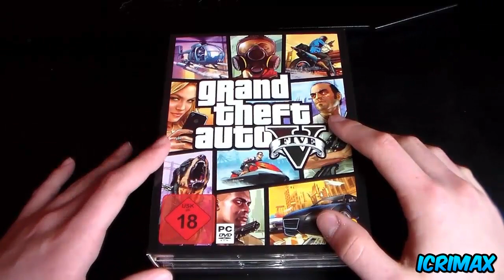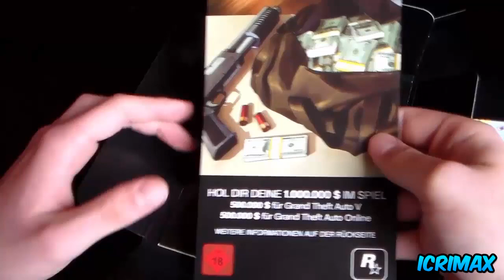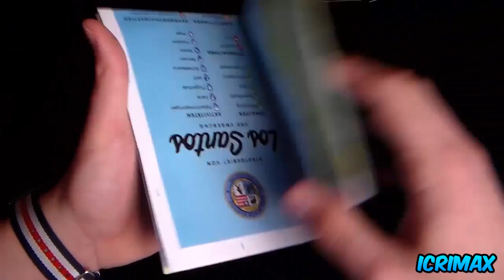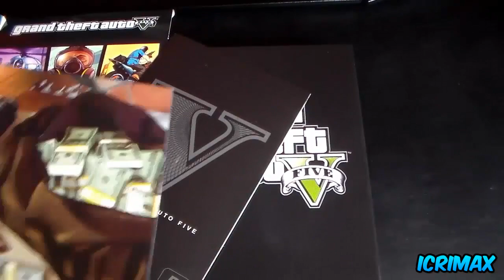GTA 5 PC UNBOXING | iCrimax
Komm vorbei ! :)